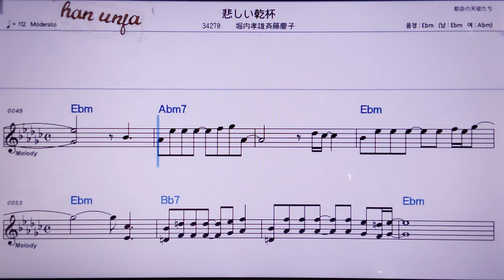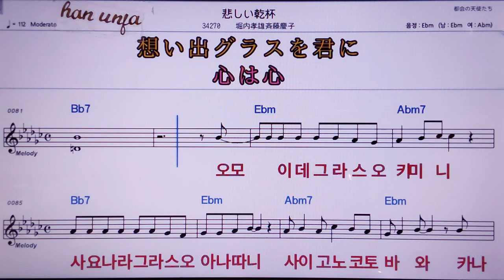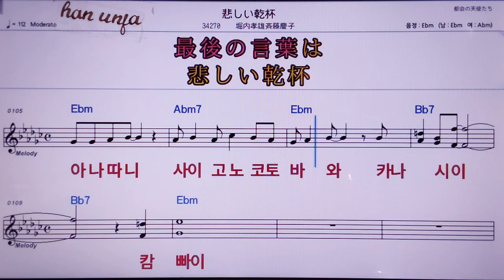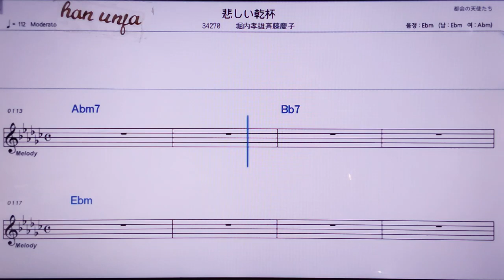💖카나시이캄빠이/호리우찌타까오시이토케이코 👍MR,노래방, 악보, 코드,Karaoke With Sheet Music